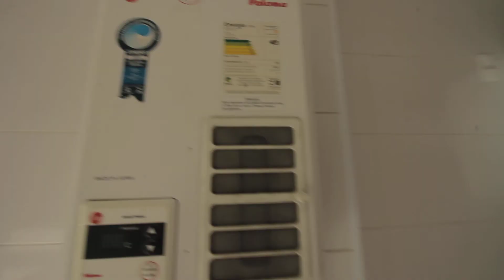Av Santo Antonio 561 ap 94